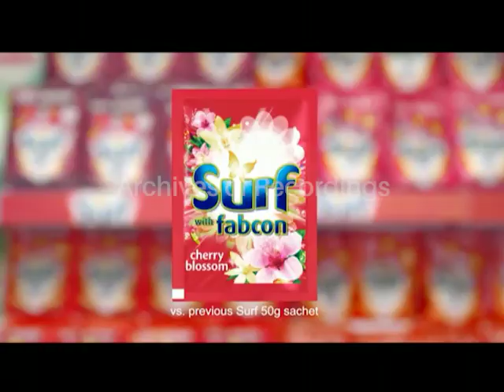Wanted: Ang Serye Commercial Break (Part 2) [16-JAN 2021]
Second gap of Wanted: Ang Serye commercial break aired via TV5 on January 16, 2021.

Portions in order:
1. Wanted: Ang Serye Bumper
2. Surf with ActiveClean
3. Lifebuoy
4. Calciumade
5. Surf Fabcon
6. Same as #3
7. Born to Be a Star (Season 2) Promo
8. MTRCB SPG Rating Bumper
9. Wanted: Ang Serye Bumper